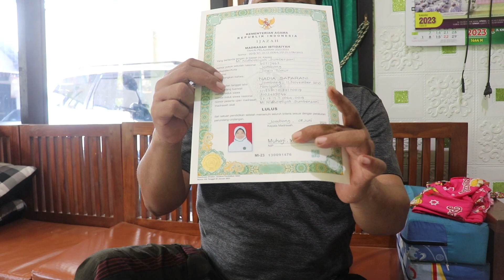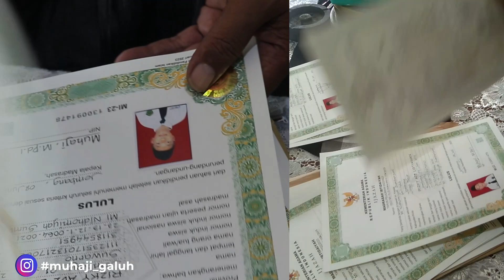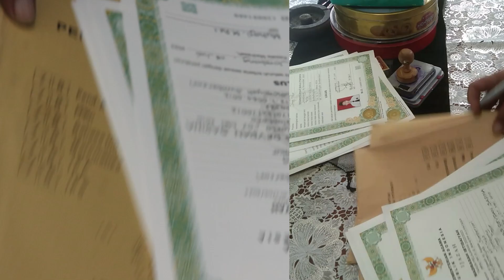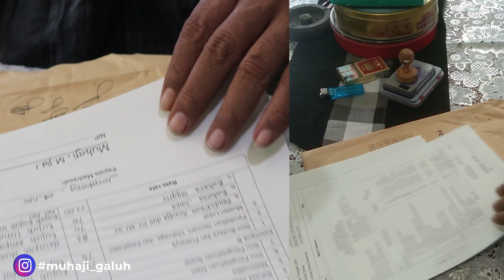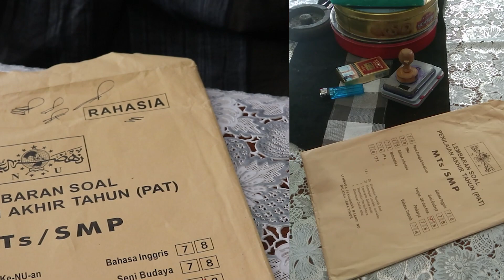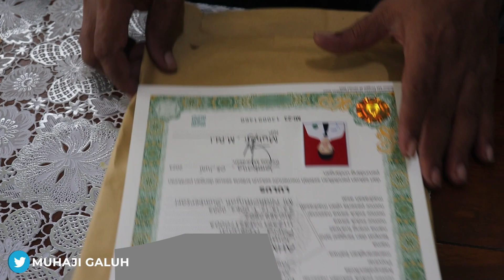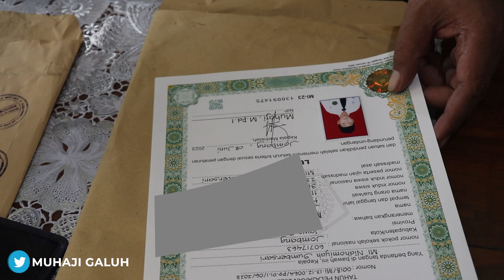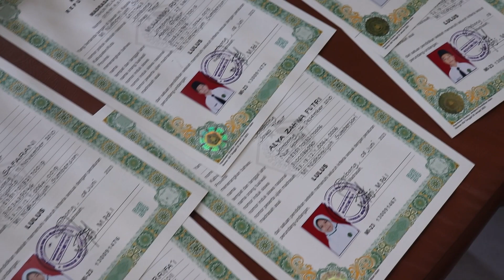Tips dan Trik Stempel / Cap Ijazah yang baik dan benar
Tips dan Trik Stempel / Cap Ijazah yang baik dan benar dan di jamin ijazah menjadi rapi dan permanen